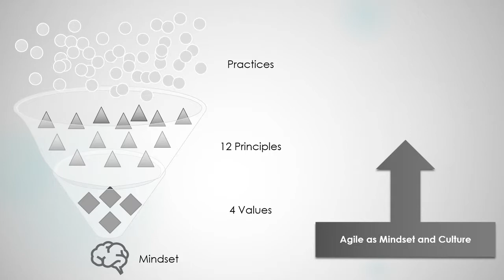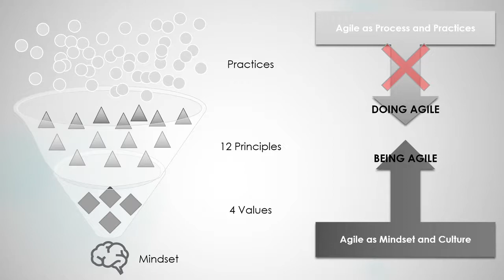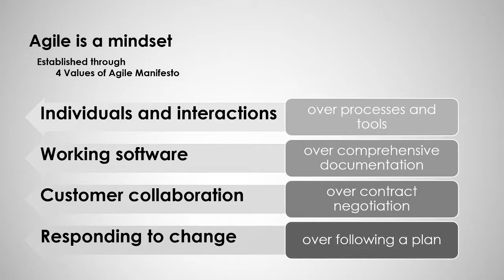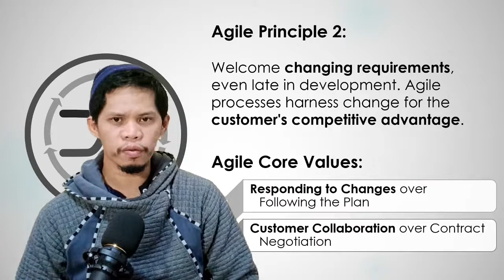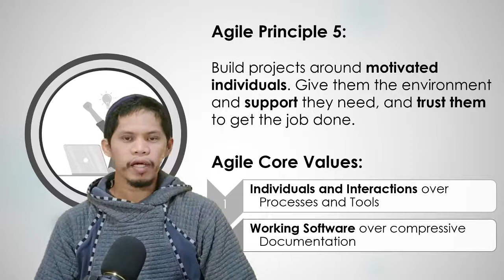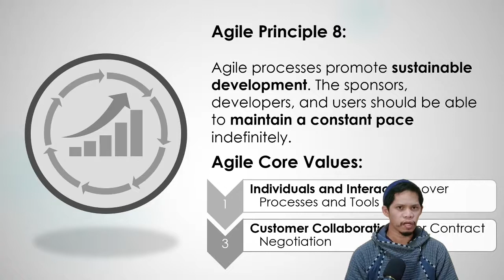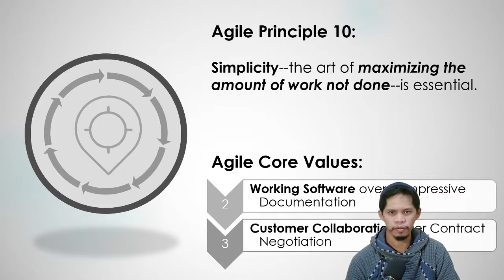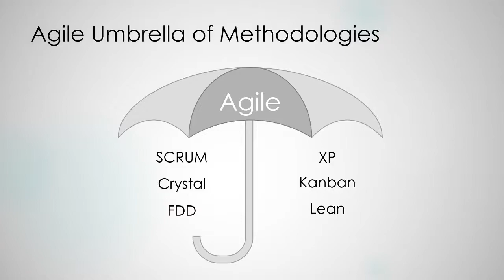[Tagalog + English] Agile Manifesto Explained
By Code Working (Lucman Abdulrachman)

Chapters
00:00 Intro to topic
01:04 Agile Mindset for Software Development: Agile Manifesto
03:02 Core Value 1: Individual and Interaction over Processes and Tools
03:37 Core Value 2: Working Software over Comprehensive Documentation
04:06 Core Value 3: Customer Collaboration over Contract Negotiation
04:51 Core Value 4: Responding to Change over Following the Plan
05:19 Agile Principle 1: Satisfy Customer
06:13 Agile Principle 2: Welcome Change Requirements
06:45 Agile Principle 3: Deliver Working Software Frequently
07:21 Agile Principle 4: Business and Developers Works Together Daily
07:50 Agile Principle 5: Motivated Individuals
08:20 Agile Principle 6: Real-Time/Face-to-Face Conversation
08:55 Agile Principle 7: Measure Progress is Working Software
09:23 Agile Principle 8: Sustainable Development
10:00 Agile Principle 9: Technical Excellence
10:26 Agile Principle 10: Simplicity is Essential
11:00 Agile Principle 11: Self-Organizing Teams
11:29 Agile Principle 12: Team Reflects to Improve
12:02 Top 6 Agile Umbrella of Methodologies
12:26 Conclusion